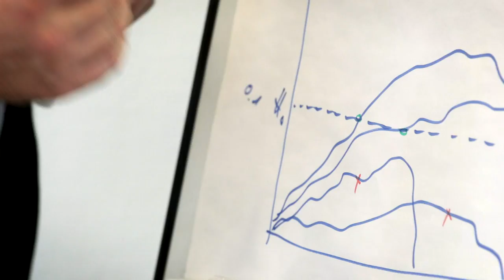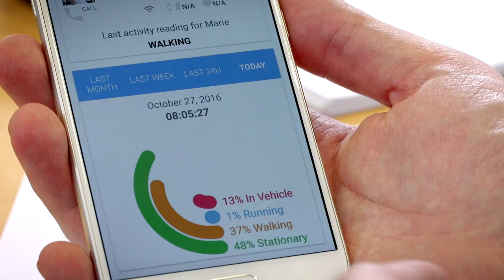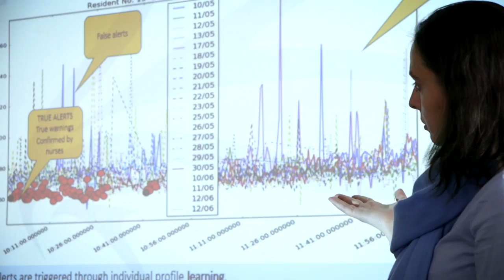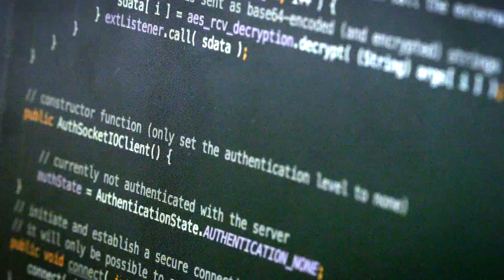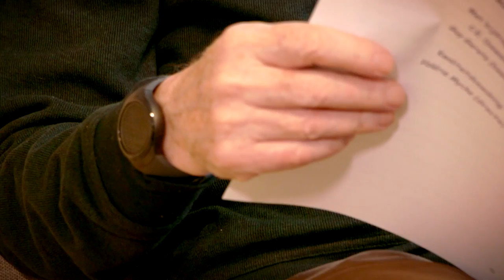Science based start-ups in Luxembourg: Black Swan - profiling and anomaly detection solutions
How can the elderly or the disabled persons live as freely and independently as possible, but still without being left alone?
Such questions pose a major challenge for our aging society.
To meet this challenge, Luxembourg startup Black Swan is breaking new ground using state-of-the-art data analysis. The project was developed with the support of the Luxembourg National Research Fund (FNR) through its Proof of Concept programme